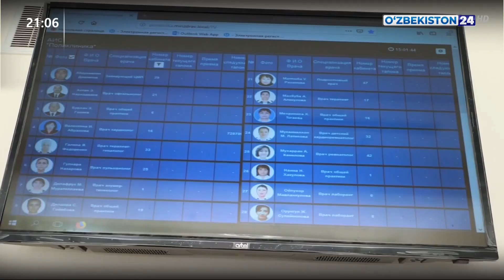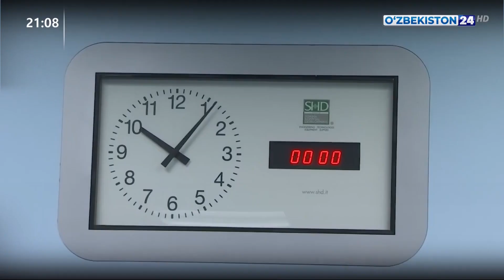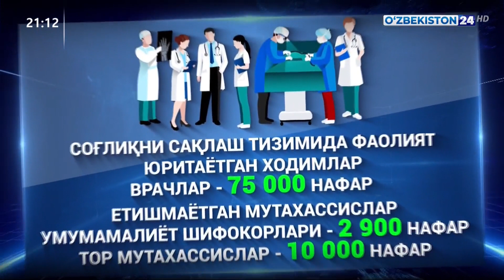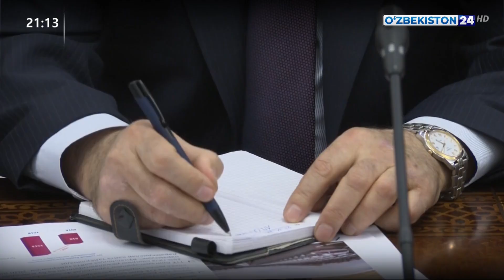Тиббиёт ва илм-фан соҳаларида долзарб масалалар таҳлил қилиниб, қўшимча вазифалар белгиланди